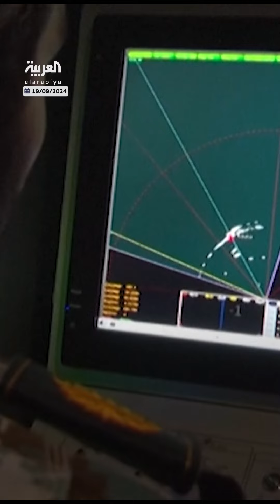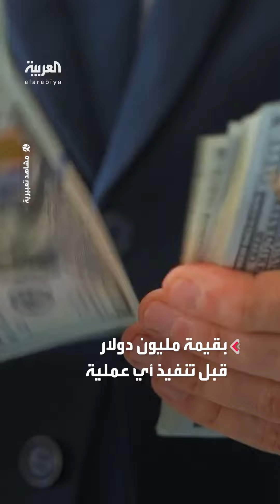تورط فيه رجل أعمال إسرائيلي.. إسرائيل تعلن إحباط مخطط إيراني لاغتيال نتنياهو وغالانت ورئيس الشاباك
المشتبه به رجل أعمال إسرائيلي أقام علاقات تجارية مع إيرانيين.. أجهزة الأمن الإسرائيلية تقول إنها أحبطت مخططا إيرانيا يستهدف اغتيال نتنياهو وغالانت ورئيس “الشاباك”